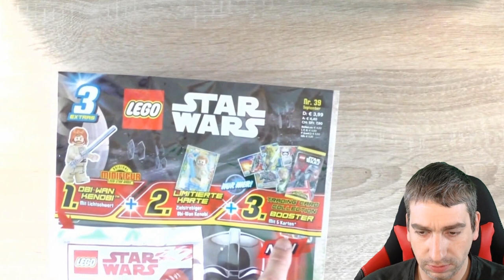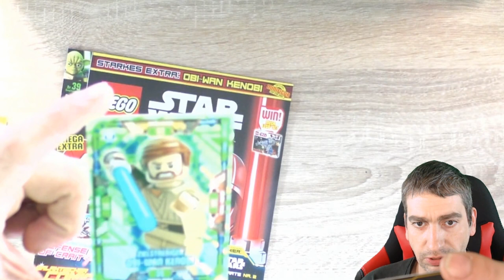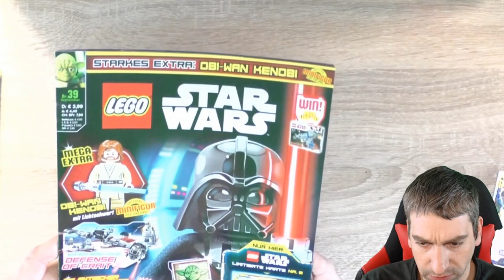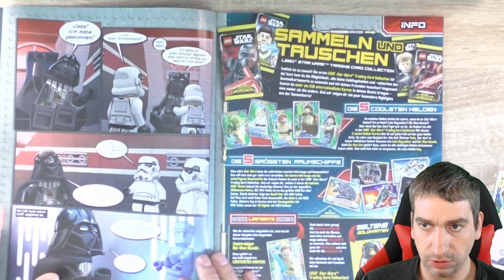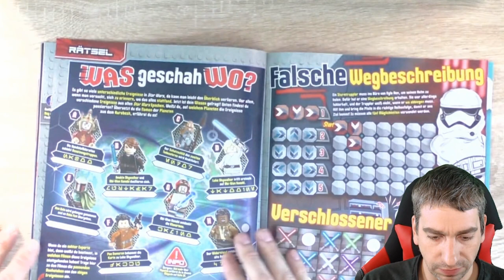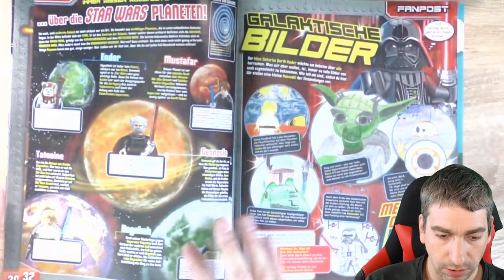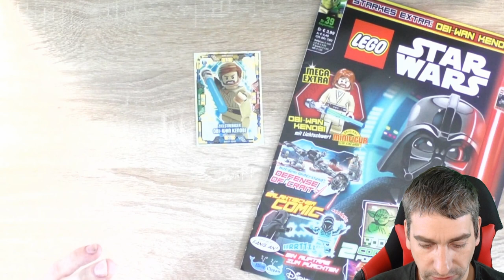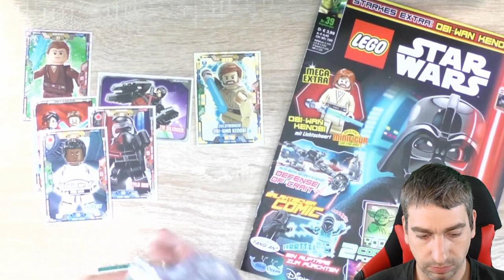Lego Star Wars Zeitschrift Ausgabe Nr. 39 Unboxing (deutsch)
Heute habe ich für Euch die Lego Star Wars Zeitschrift Nr. 39, drin Enthalten ist eine Lego Figur von Obi-Wan Kenobi ein Booster der Traiding Card Serie und die Limi 2 (Obi-Wan Kenobi/Zielstrebiger)

 Andreas Stürmer
 Postfach 12 21 31
 55743 Idar-Oberstein